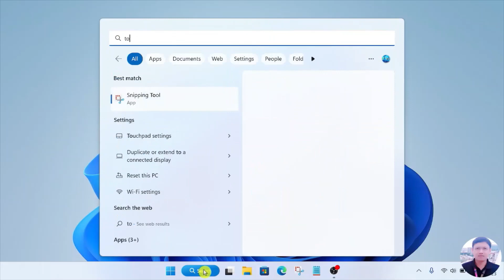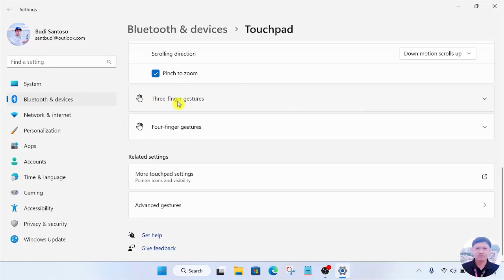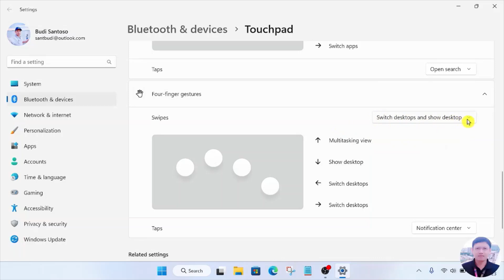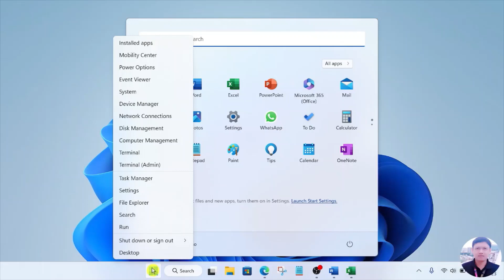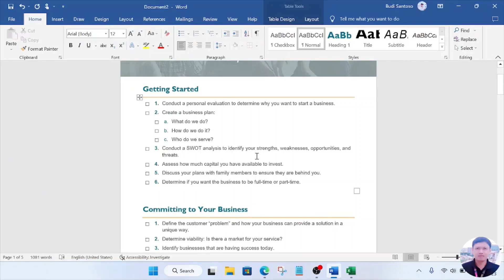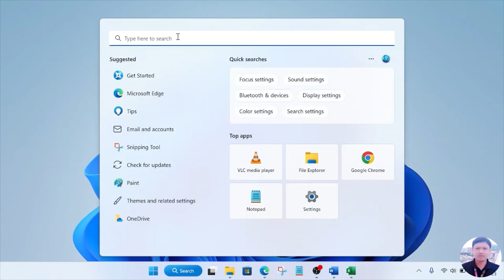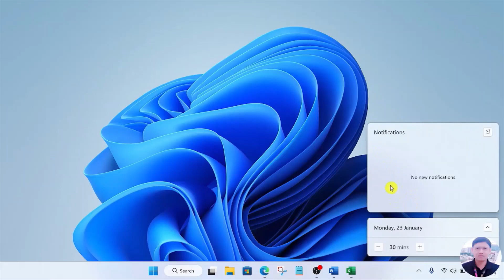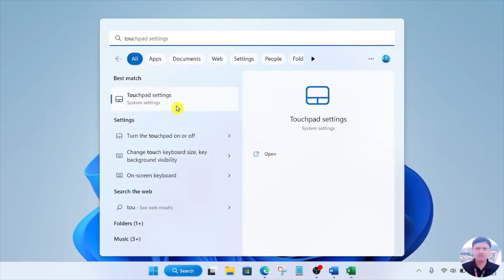Tips Touchpad Gestures Di Laptop Windows 11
Pada video kali ini saya akan berbagi tutorial gesture touchpad di windows 11 yang bisa kita gunakan untuk mempermudah mengoperasikan laptop kita, Mungkin saja mouse kita sedang rusak atau kita lupa tidak membawa mouse ketika sedang mobile.